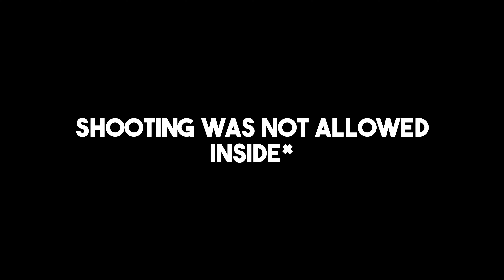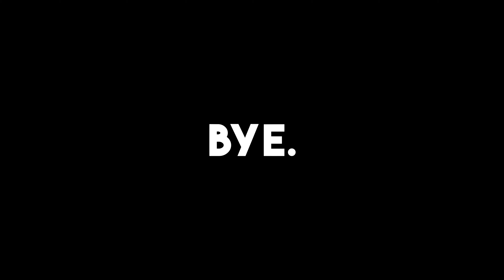POOP ki pareshani